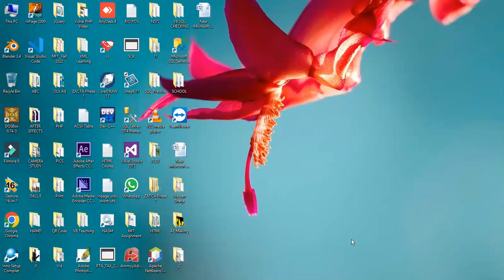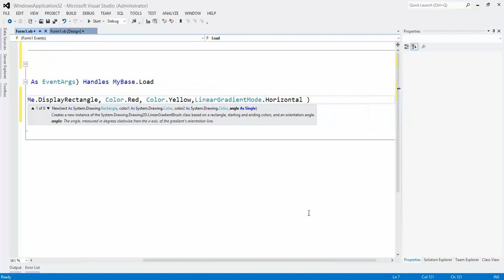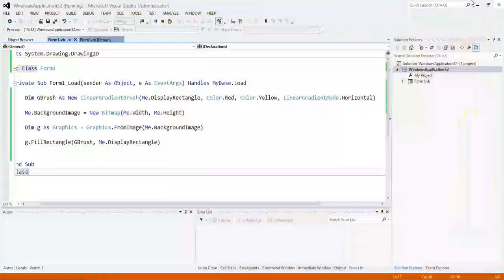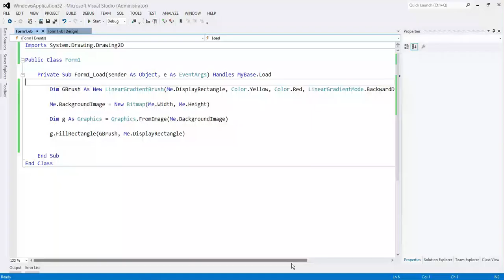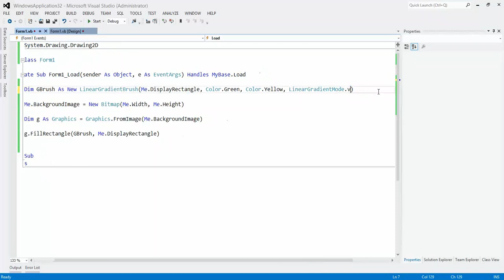How to Set Gradient BackGround on WindowsForm - VB.Net - Urdu/Hindi